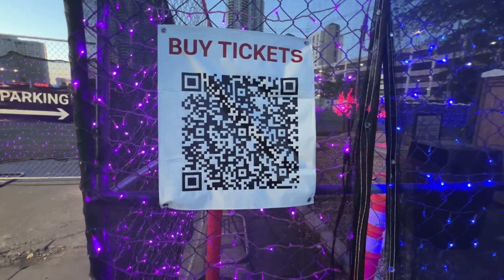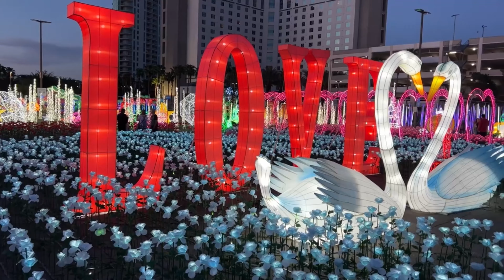Experience Where Lights Meets Magic Westgate Las Vegas Imaginarium Boasting Millions of Lights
2pcs Lavalier Wireless Microphone for iPhone iPad